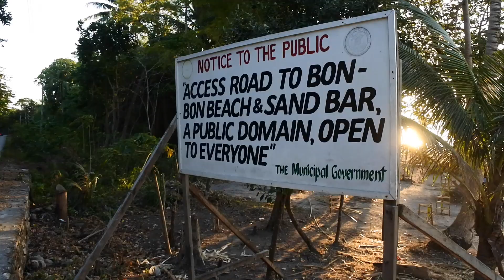VLOG # 2 | MY SEARCH TO ROMBLON'S FINEST SANDBAR BON BON BEACH | Travel Vlog!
Here's my quick travel to Romblon island in search of the famous sandbar also known as the Bon bon Beach!